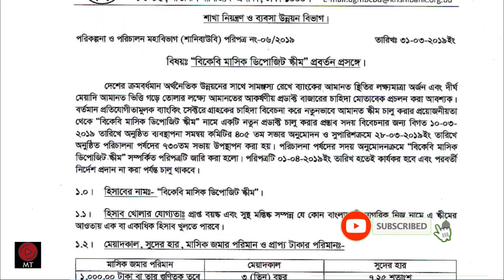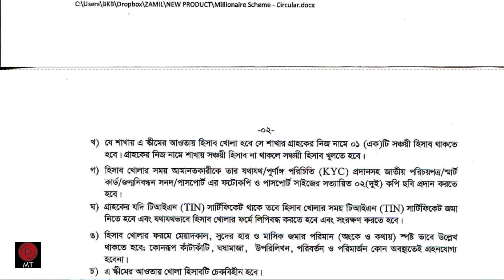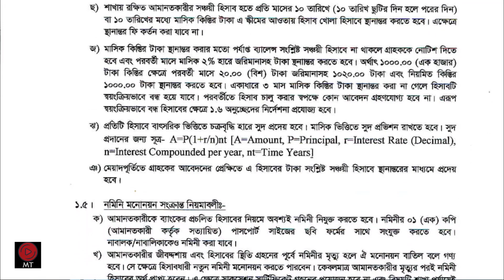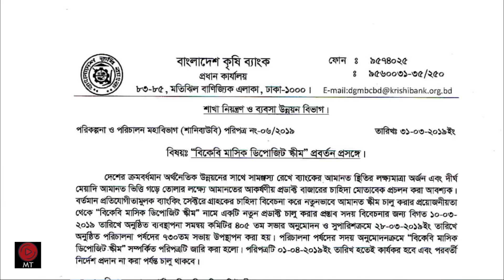Bangladesh Krishi Bank Monthly Deposit Scheme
Bangladesh Krishi Bank (BKB) is the largest specialized bank of the country. Bangladesh Krishi Bank (BKB) offers several kinds of deposit scheme.
BKB Monthly deposit Scheme is one of them.

For opening a Monthly deposit Scheme Account, any individual or a group of individuals can step into any Branch of BKB.

1. Fill out a form.
2. Deposit cash or easily cash-able instrument of any amount.
3. Finally receive a Fixed Deposit Receipt.

Monthly Installment –  1,000/- or Multiple,  Not above 10,000/-

Eligibility:

Minimum Age : 18
Citizen of Bangladesh

Document Required

1. Duly filled Fixed Deposit Receipt(FDR) Account Opening Form.
2. Two passport sized copies of the applicant’s recent photograph duly attested by an introducer who must have an account in any Branch of BKB.
3. Attested copy of Valid NID/Bangladesh Passport/ Driving License of the applicant.
4. One copy Photograph of Nominee.